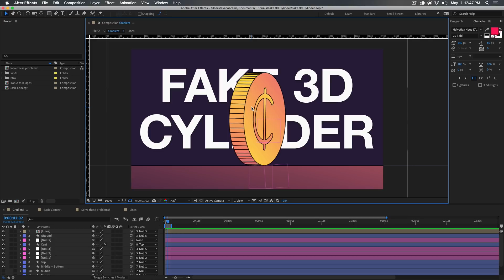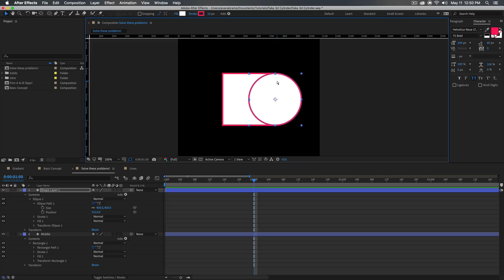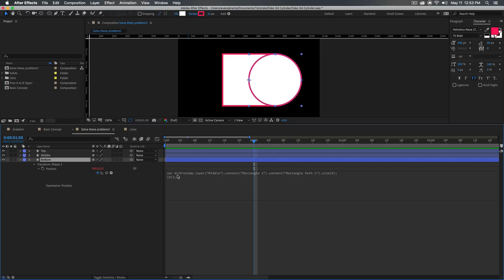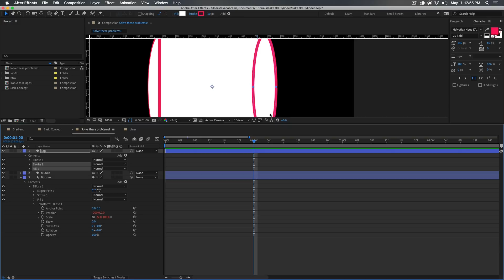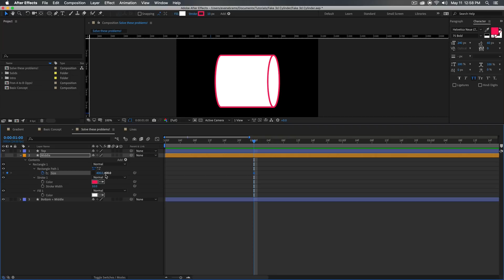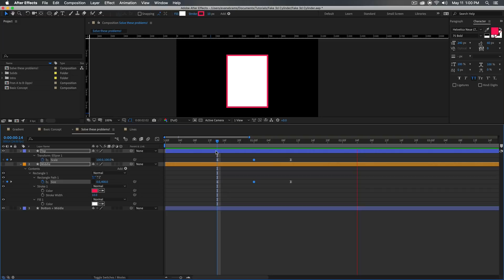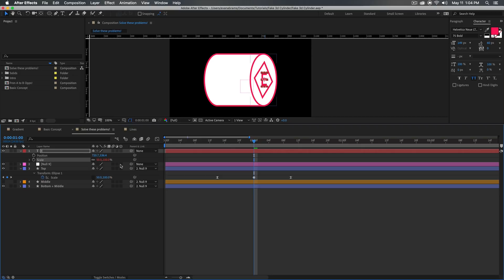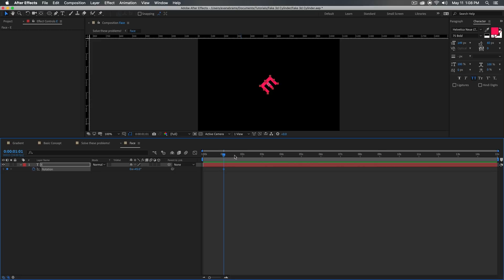Fake 3D Cylinder - Adobe After Effects tutorial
Make a fake 3d cylinder in after effects using shape layers. It's almost 3d, but is more suited for abstract depth than actual 3d geometry. This is how you can make a more illustrative or abstract 3d look.